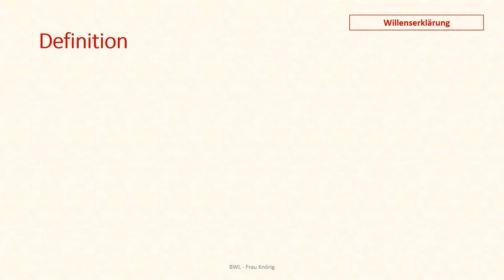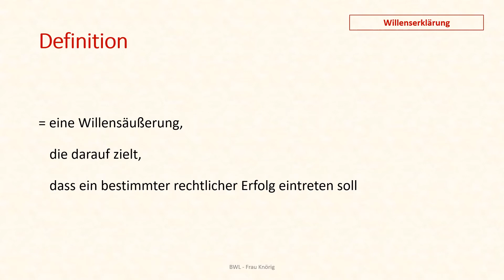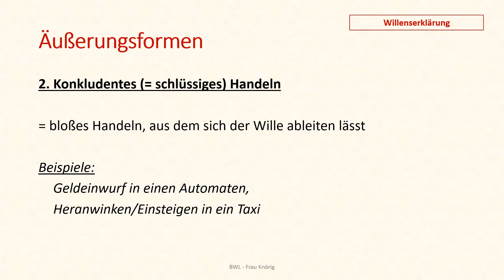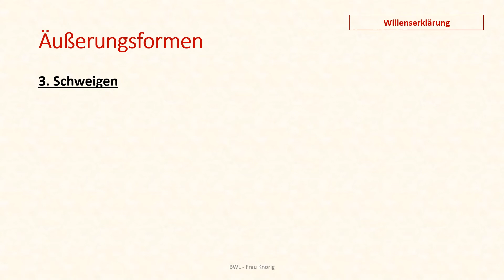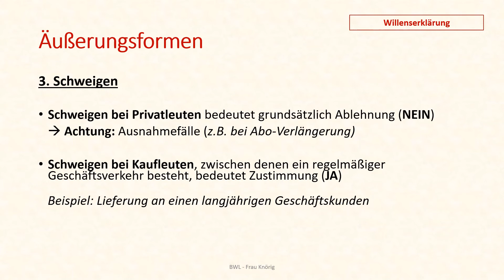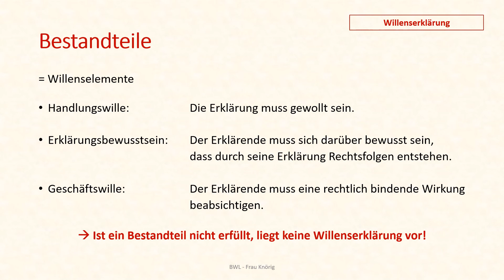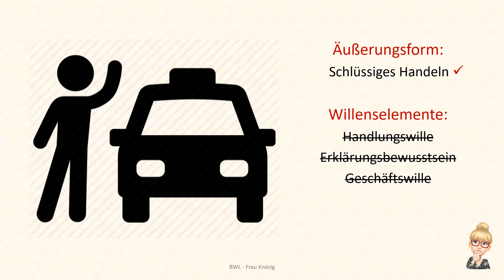BWL - Willenserklärung in Rechtsgeschäften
Liebe Schüler,
In diesem Video geht es um die Willenserklärung in Rechtsgeschäften. Ihr erfahrt etwas über die Definition, die Äußerungsform einer Willenserklärung und der notwendigen Bestandteile einer Willenserklärung.

Viel Spaß beim Lernen und bleibt gesund 🍀

Mrs K 👩🏼‍🏫